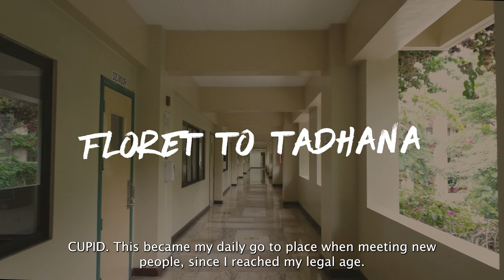youtube video #-5Yr8gf3HMg